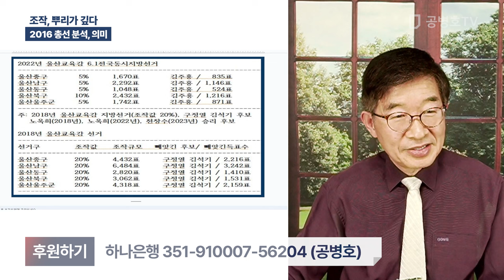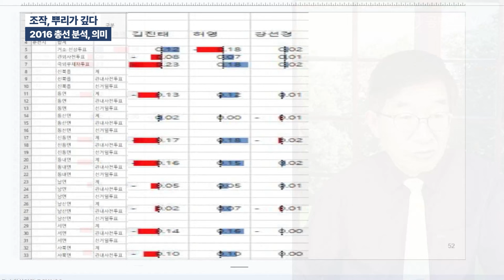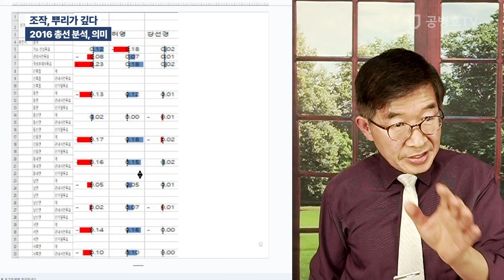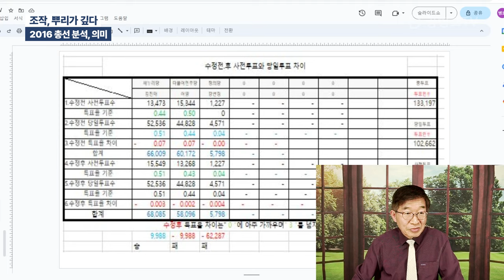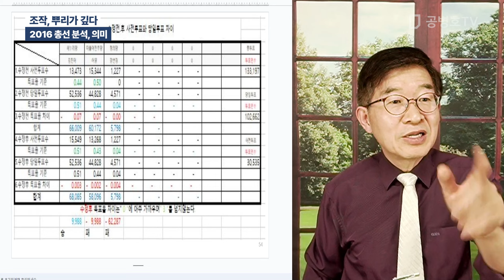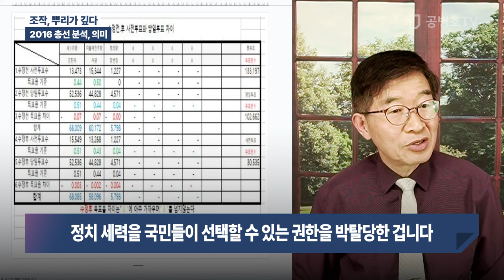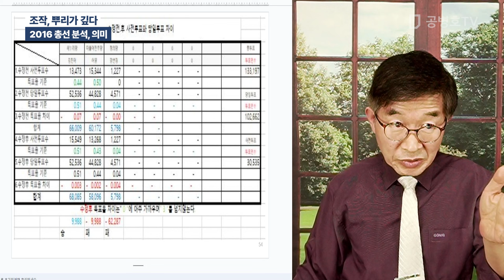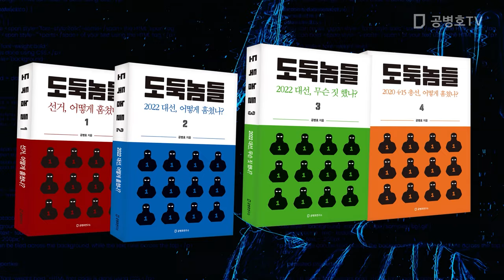조작, 뿌리가 깊다 / 2016 총선 분석, 의미 [공병호TV]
Bitcoin : 3MTW849AkP2ftLeSK2teZHMmzLu7Z83s9U